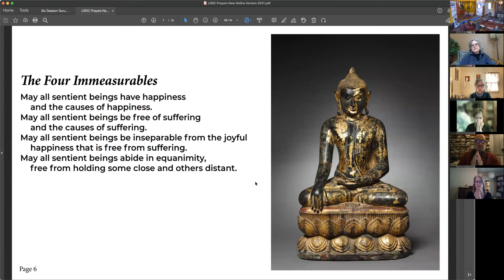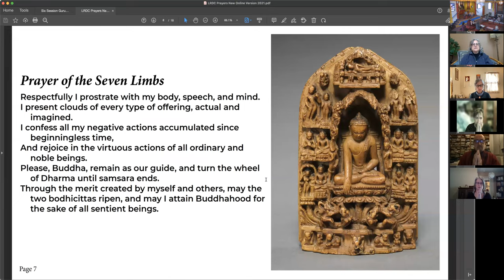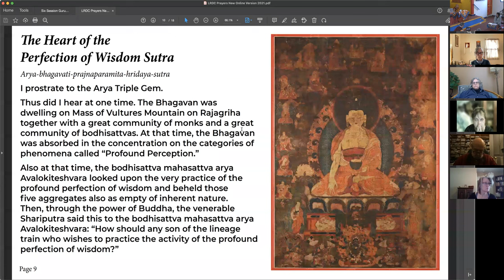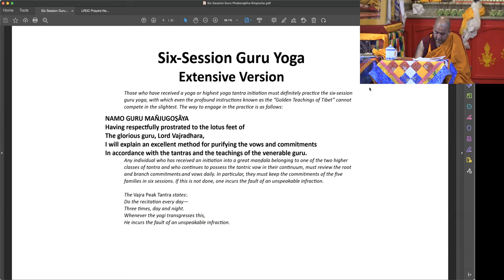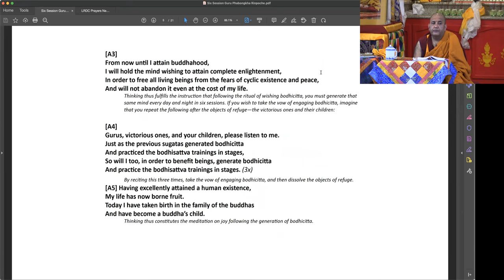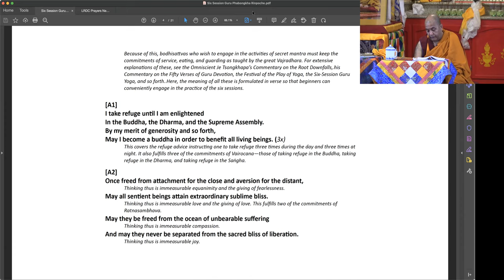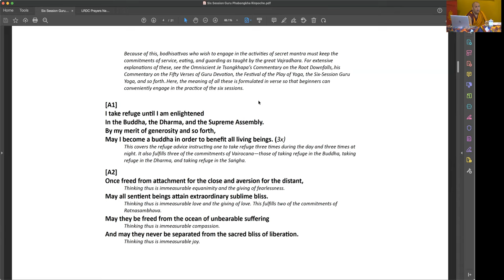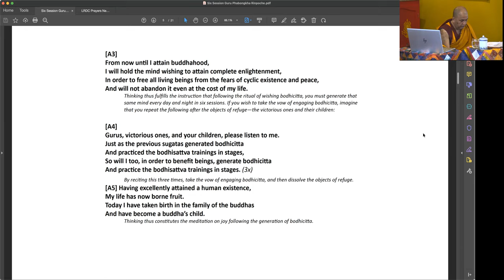Khenchen Rinpoche teaches Six Session Guru Yoga, Part 1 of 2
Six Session Guru Yoga is a practice that allows us to continue and maintain the energy of empowerments and the vision of the teachers with whom we are connected.  We experience ourselves soaked in love and embraced by  gratitude.